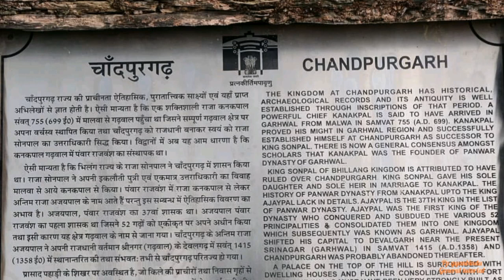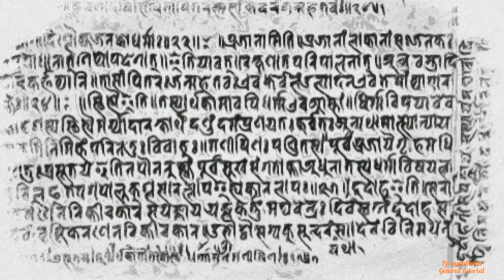rajaajaypal गढवाल राजा अजय पाल|raja ajay pal ka itihas|uttrakhand history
Raja ajay pal is the main king of garhwal who totally changed the entire garhwal politically and geographically, he won all the  52 घड़ (administrative power) and established united garhwal kingdom
He was 37 th king of panwar dynasty.

udhamsingh nagar notes...